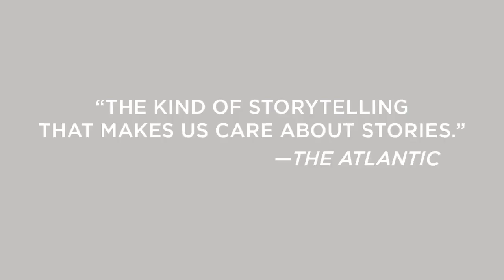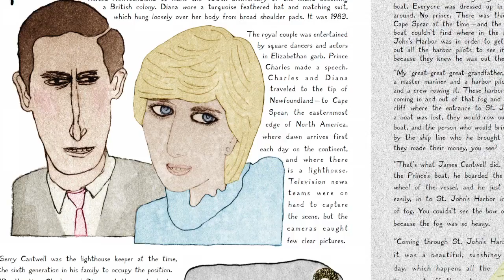Lauren Redniss on how she created the art for THUNDER & LIGHTNING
Author and artist Lauren Redniss brings us into her home to see how she created the art and inspiration for her book, THUNDER & LIGHTNING.

From the National Book Award finalist and visionary writer of Radioactive: Marie & Pierre Curie, a Tale of Love and Fallout comes a dazzling, beautifully illustrated look at the transformative and alluring power of weather.

Lauren Redniss brings the background into the foreground, illuminating the dynamic and complex nature of the world around us, as well as the intimate and personal relationship we all have to the weather. Weaving personal stories with history, interviews, scientific research, this book explores how deeply our lives are shaped and changed by meteorological phenomena that we often just "put up with." Each chapter focuses on an event like fog, wind, forest fires, snow, or clouds, and uses Redniss's idiosyncratic blend of narrative, art, imagery and science to weave a spell-binding story. Sure to be loved by readers of John McPhee and Diane Ackerman, readers of natural history and cosmology, and those who love the graphic form, this is an extraordinary, resonant book.